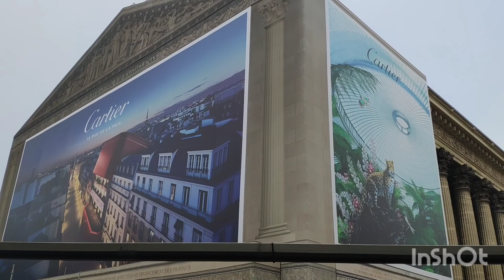París 3 Bus turístico Buenisimo